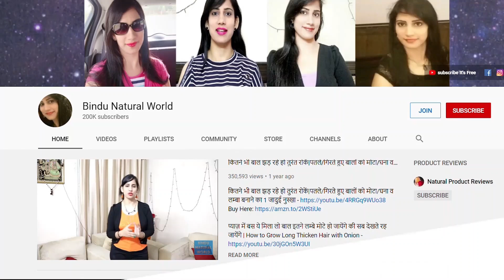Chemical Free Amla Black Hair Homemade Shampoo | White Hair to Black Naturally | Bindu Natural World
महीने में एक बार लगालो जिंदगी में कभी सफेद बाल नहीं आएंगे Turn White Hair to Black Permanently / No Indigo No Heena Homemade Shampoo / Chemical Free Amla Black Hair Homemade Shampoo White Hair to Black Naturally Permanently

कसम से बस एक बार लगा कर देखो बालों की लंबाई इतनी बढ़ेगी बस कटवाते रह जाओगे Super Fast Hair Growth

bindu natural world shampoo
bindu natural world hair mask
bindu natural world hair dye
bindu natural world indigo
bindu natural world amla powder
bindu natural world kalonji oil
bindu natural world Kerala thali

dry shampoo for black hair
black shampoo
shea moisture jamaican black castor oil shampoo
white hair
best shampoo for black hair
black hair shampoo
non toxic hair dye
black hair dye shampoo
chemical free hair dye for grey hair
mens white hair dye
best natural hair dye
hair dye for curly hair
natural red hair dye
organic hair color
white hair color
shea moisture clarifying shampoo
organic hair dye
natural hair dye
castor oil shampoo
natural hair colors
natural hair color dye
white blonde hair dye
white hair dye permanent
black henna for hair
red henna hair dye
all natural hair colors
all natural hair dye
hair color for natural hair
colored natural hair
indigo dyed hair
shampoo for white hair
natural black hair dye
natural black hair color
henna black hair dye
henna dye
best henna hair dye
white beard dye
natural red hair shades
henna color
light mountain henna
henna hair color
henna hair
natural hair dye for black hair
white blonde hair
ice white hair
white hair dye
jamaican black castor oil shampoo
henna hair dye
hair dye for black people
splat white hair dye
ion creme lightener
black shampoo monat
coffee hair dye
coffee hair colour

डॉक्टर भी हैरान है 1 दिन में यह चीज़ लगाकर 10 गुना बालों की लंबाई बढ़ता देखकर

How to Cut Hair with Trimmer | How to Cut Hair at Home for Men | How to Cut Your Own Hair | How to Cut Men's Hair

1 step henna indigo
safed balo ko kala kaise karen
grey hair to black naturally
grey hair dye
henna hair dye
henna hair pack
henna hair colour
henna hair pack for hair growth
henna hair mask
indigo for grey hair
indigo for hair
henna indigo hair dye
henna indigo 2 step process
henna indigo hair dye in tamil
1 step henna indigo
henna indigo hair color

Loads of Love
Thanks